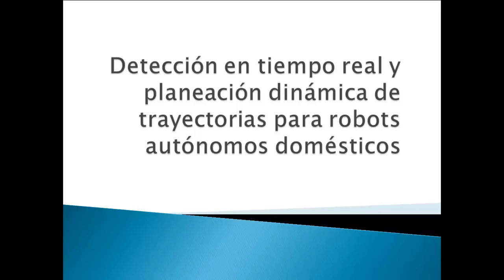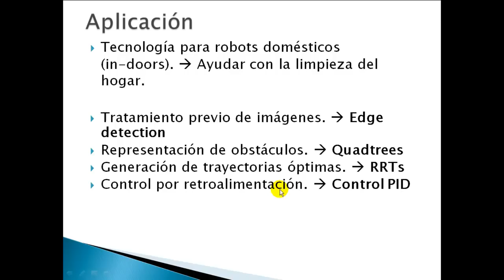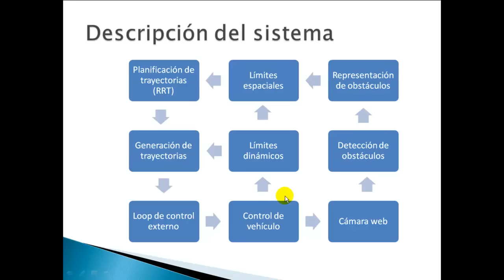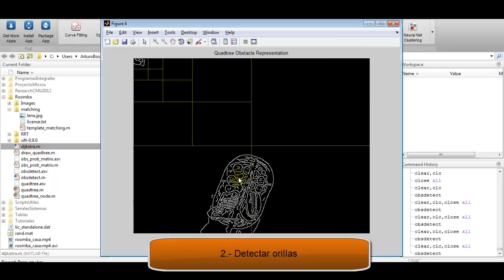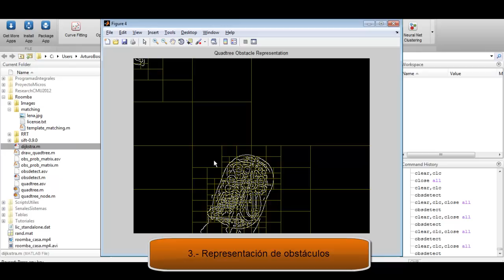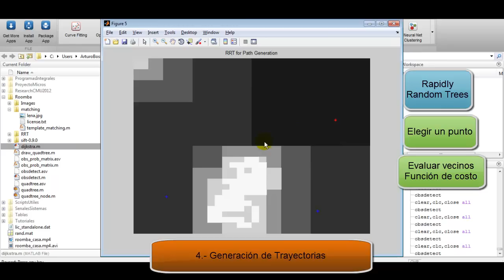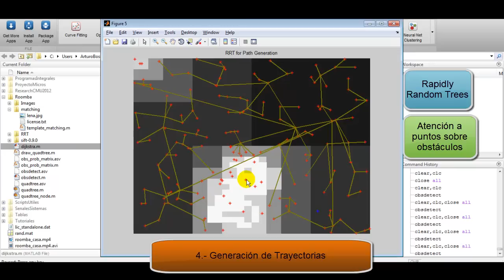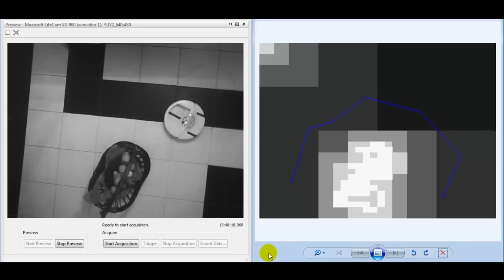Evasión de obstáculos y planeación de trayectorias - Robot Roomba - Matlab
En este video explico los algoritmos utilizados para la planificación de trayectorias y evasión de obstáculos para robots indoors, es decir, robots que se desplazan en espacios cerrados como en tu casa. Esto a través del monitoreo del robot por medio de una cámara web en el techo de una habitación la cual va conectada a una computadora central.